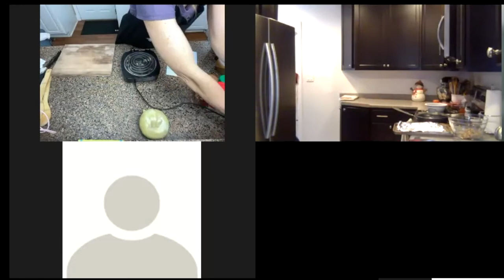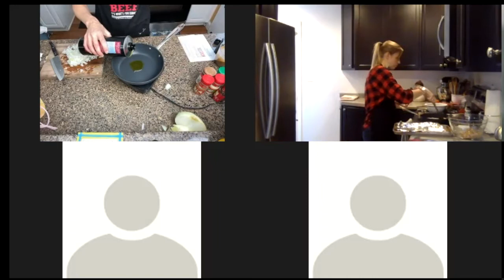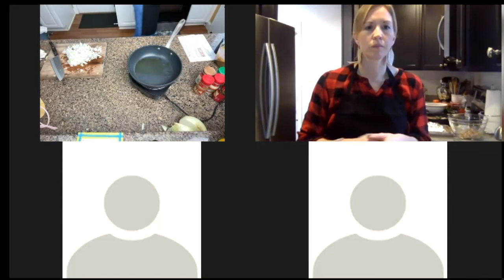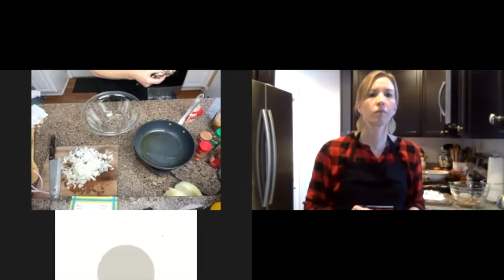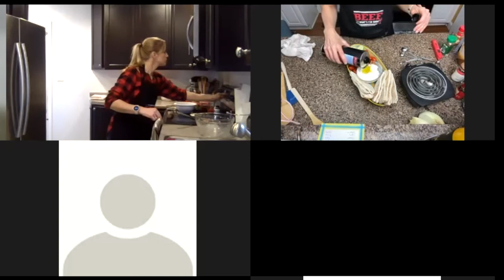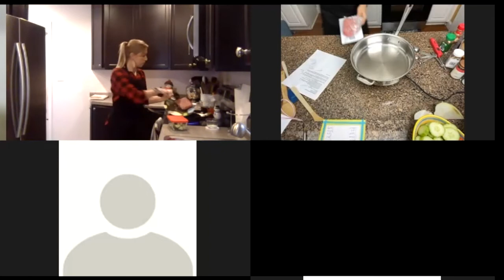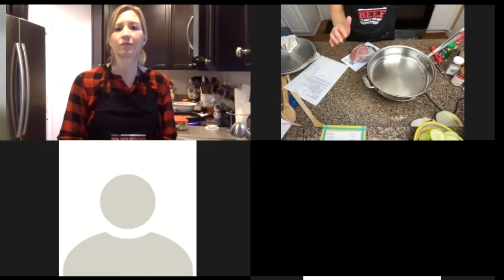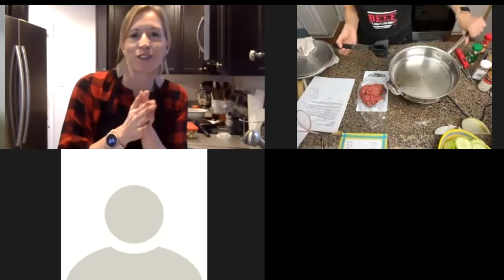Power Up Your Meals in the New Year...the Mediterranean Way!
In case you missed our LIVE cooking class with Registered Dietitian and Mediterranean Diet expert, Deanna Segrave-Daly, RD, check it out here!